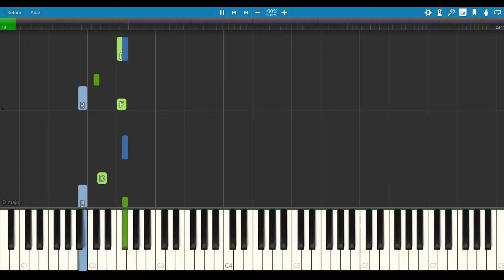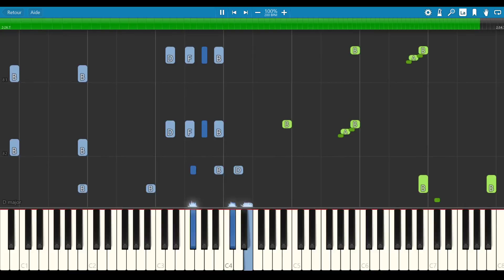In the Hall of the Moutain King - Grieg [PIANO TUTORIAL + SHEET MUSIC]